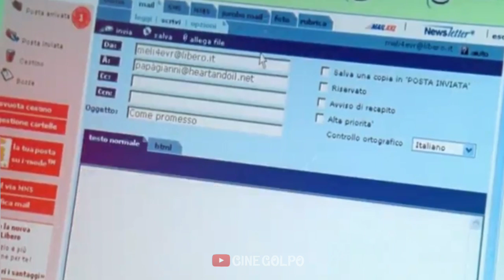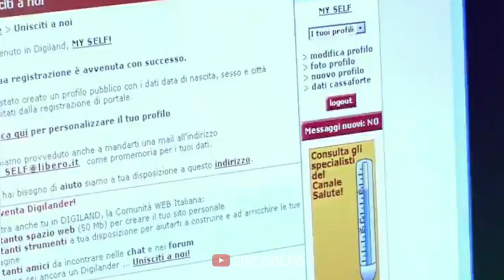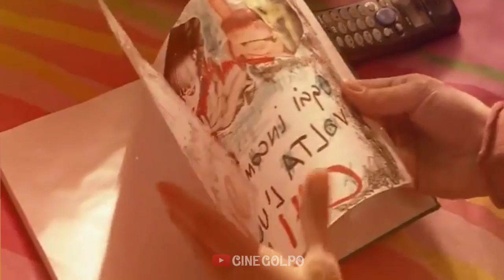Melissa P. Italian Erotic Movie Explain In Bangla || Cine Golpo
Melissa P. (2005) Italian Movie Explained In Bangla

Melissa P. is a 2005 erotic drama film directed by Luca Guadagnino, from a screenplay by Guadagnino, Barbara Alberti and Cristiana Farina and a screen story by Guadagnino and Farina. It is based on the 2003 semi-autobiographical novel 100 colpi di spazzola prima di andare a dormire (One Hundred Strokes of the Brush Before Bed) by Melissa Panarello.